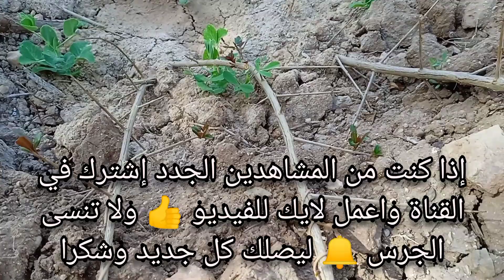غرست أقلام شجرة الرمان فالمشروع ديالنا+طريقة زراعتها والنتيجة كانت رائعة جداً+معلومات مهمة عنها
كيفية زراعة شجرة الرمان من الأقلام/// زراعة اقلام الرمان growing pomegranate from cuttings

يوضح الفيديو كيفية زراعة الرمان من العقل أو الأقلام خطوة بخطوة بداية من قص عقل الرمان اثناء إجراء عملية التقليم في شجرة الرمان وبعد ذلك تجهيز التربة ثم زراعة عقل الرمان وبعد ذلك نصل الي مرحلة الانبات How to grow a pomegranate tree from cuttings The video shows how to grow pomegranate from the cuttings step by step, starting with cutting the cuttings of the pomegranate during the pruning process in the pomegranate tree, and then preparing the soil used in agriculture, then planting the pomegranate cuttings, and then we reach the stage of germination Remember to turn on cc for detail explanation
غرس اقلام الرمان,
كيفية غرس اقلام الرمان,
زراعة اقلام الرمان
زراعة اقلام الرمان,
طريقة زراعة اقلام الرمان,
موعد زراعة اقلام الرمان,
كيفية زراعة اقلام الرمان,
كيف زراعه اقلام الرمان,
متى زراعه اقلام الرمان,
كيف يتم زراعه اقلام الرمان,
زراعة اقلام شجرة الرمان planting pomegranate,
زراعه قلم الرمان
زراعة عقل الرمان في الماء,
زراعة الرمان بالعقل,
موعد زراعة عقل الرمان,
زراعة عقل رمان,
وقت زراعة عقل الرمان,
كيفية زراعة عقل الرمان,
طريقة زراعة عقل الرمان,
موعد زراعة الرمان بالعقل,
زرع عقل الرمان
زراعة اغصان الرمان,
زراعة غصن الرمان
كيفية زراعة شتلات الرمان
زراعة اشجار الرمان,
زراعة شجرة الرمان من البذور,
زراعة شجرة رمان,
كيفية زراعة اشجار الرمان,
غرس شجرة الرمان في الجزائر,
غرس شجرة الرمان في المنام,
زرع شجرة الرمان
زراعة_بذور_الرمان